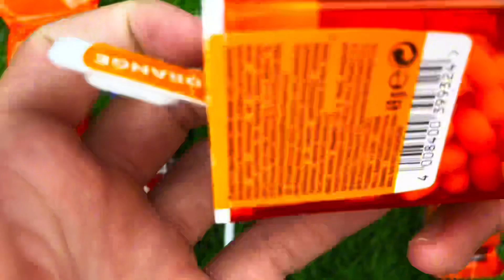Lot's of Candy Lollipops and Sweets Unpacking | ASMR | Satisfying Video